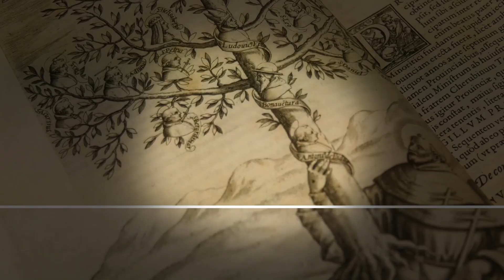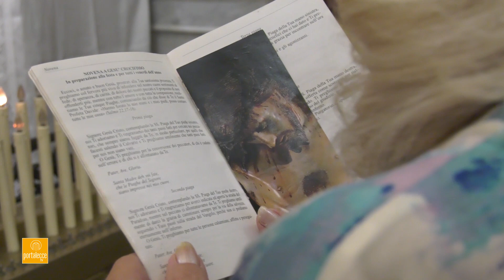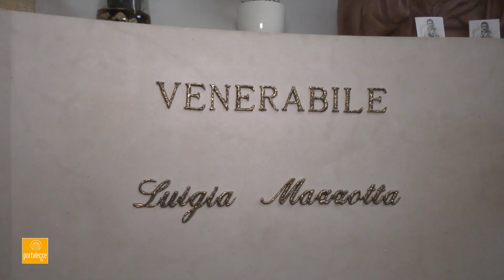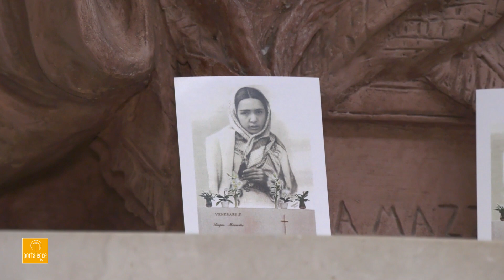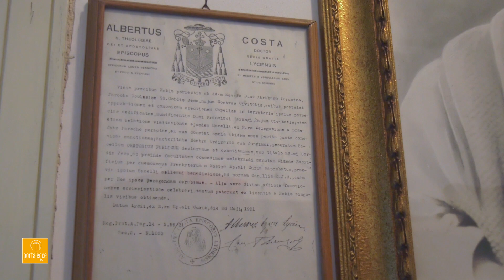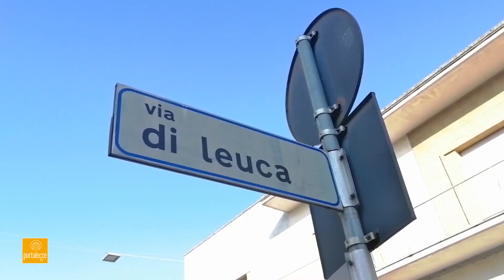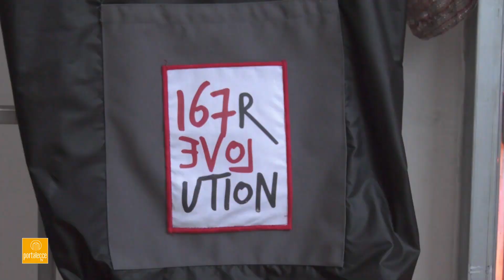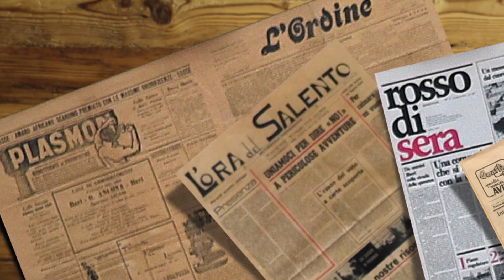L'Ora del Salento 7giorni puntata del 08 Luglio 2020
Tre i servizi del magazine settimanale di Portalecce Tv diretto da Manuela Marzo

- Chiamati a celebrare la salvezza che viene dalla croce:  la festa del Crocifisso ad Arnesano. di Pasquale Marino
- La “santa di via Maglie” a centoventi anni dalla nascita. Luigia Mazzotta sempre nel cuore dei Leccesi. di Emanuele Tramacere
- A San Giovanni Battista la sartoria di comunità. Seccia: 167 Revolution, un altro segno di speranza per il rilancio del quartiere Stadio. di Giovanni Colonna